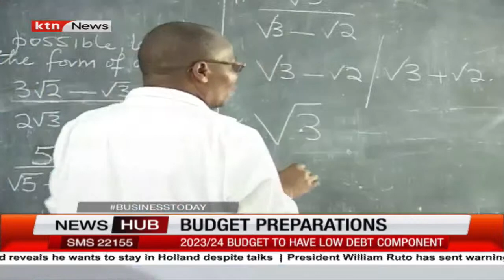Finance bill 2023 seeks to cut down on borrowing